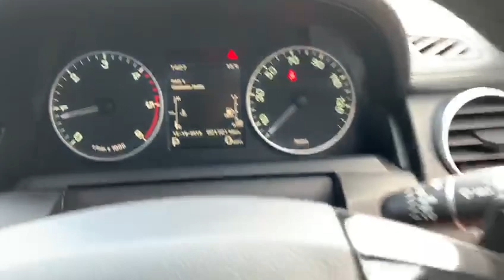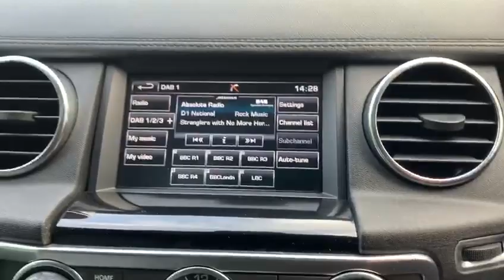2014 64 LAND ROVER DISCOVERY 4 3.0 SDV6 HSE 5d 255 BHP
This Demo plus 1 private owner from new with extremely low mileage comes with Land Rover main dealer service history and will be serviced prior to sale, 20 inch alloys, full black leather heated seats, electric glass sliding sunroof, electric front seat with driver memory seat, touch screen satellite navigation, Bluetooth with BT Audio, reverse camera, front and rear parking aid, xenon headlights with headlamp wash, dual zone climate control air conditioning, 7 seats, heated rear seats, keyless entry and start, heated multifunction steering wheel, cruise control, paddle shift controls, DAB radio, branded sound system, AUX/USB Function, electric folding mirrors, rear privacy glass heated front screen, arm rest, cup holders, fog lights, alarm, immobiliser, remote central locking, Ambient lighting, rain sensors, roof rails, traffic message channel, additional fees may apply, please note, not all cars are kept on site please call to make appointment and to avoid disappointment. pre delivery check, This vehicle will be sold with the benefit of A Optional 24 MONTH EXTENDED WARRANTY WITH MAIN DEALER LABOUR RATES, charged at an additional 799, Hpi Checked, Part Exchanges Welcome. Low Rate Finance/PCP Finance Options Available, Over 100 Cars and Up To 50 pictures Available Visit Our call now, Tel: BUY WITH CONFIDENCE BECK EVANS A FAMILY RUN BUSINESS PROVIDING PRESTIGE SALES & SERVICE ESTABLISHED 1970 BUY WITH CONFIDENCE BECK EVANS A FAMILY RUN BUSINESS EST 1970.